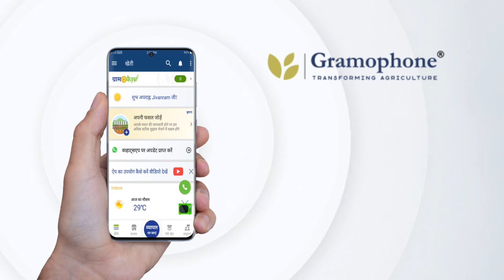👨🏻‍🌾ग्रामोफोन लहसुन समृद्धि किट का कमाल, किसान हुआ खुशहाल! | Gramophone Farmer Success Story🥳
नमस्कार किसान भाइयों आज के वीडियो में हम देखेंगे कि कैसे बाबूलाल धाकड़ जी लहसुन की फसल से स्वस्थ एवं बंपर पैदावार लें रहे हैं। पिछले 3 सालों से ग्रामोफोन से मार्गदर्शन लेकर भरपूर पैदावार ले रहे हैं। ग्रामोफ़ोन किसान की सफलता की कहानी खुद बाबूलाल धाकड़ जी की जुबानी। हम आप सभी से निवेदन करते हैं कि कृपया इस वीडियो को अंत तक जरूर देखें।

आप भी एक सफल किसान के साथ भरपूर उत्पादन प्राप्त करना चाहते हैं तो आज ही ग्रामोफ़ोन ऐप अभी डाउनलोड करें